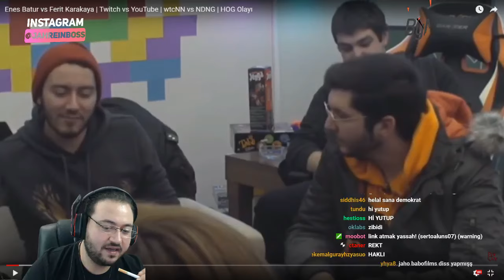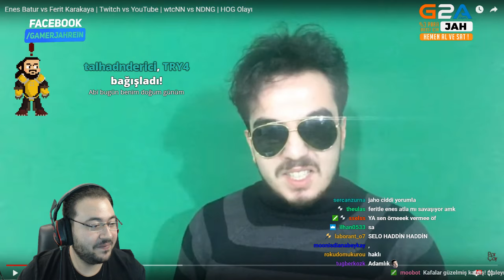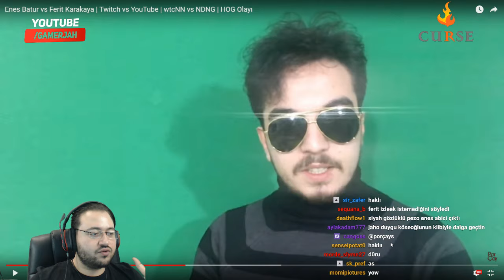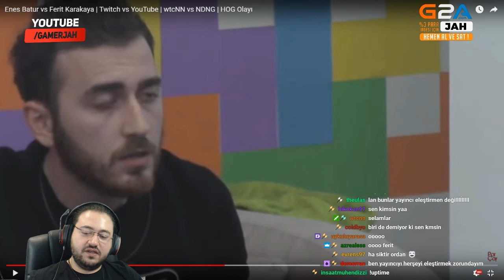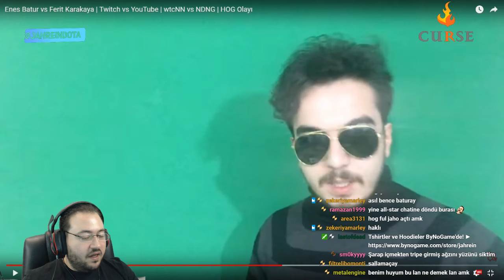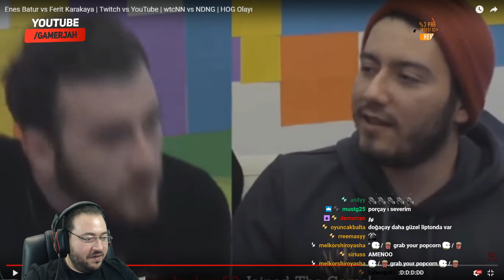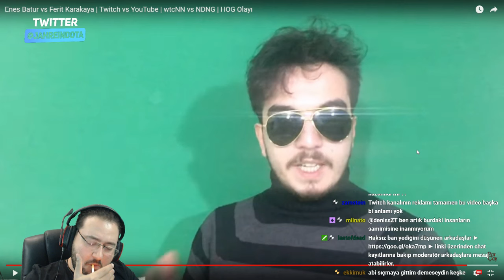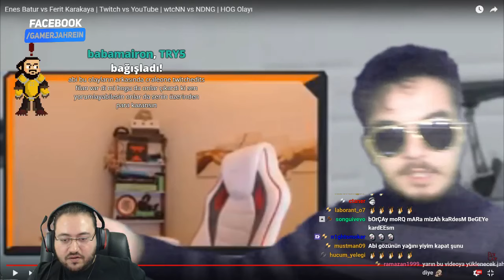Jahrein Porçay'ın wtcN'a Laf Attığı Videoyu İzliyor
Ahmet ''Jahrein'' Sonuç Geçtiğimiz günlerde enes batur vs ferit karakaya videosuna tepki videosu çeken porçay'a tepki gösteriyor